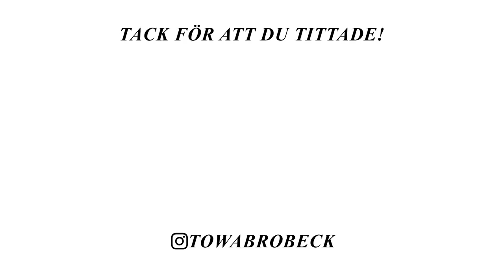FÖRSÖKER TA TAG I SAKER & SVARAR PÅ ERA FRÅGOR VLOGG